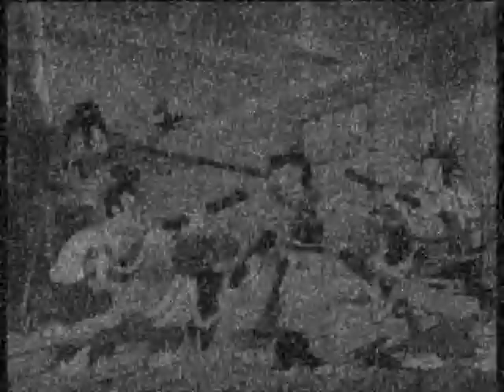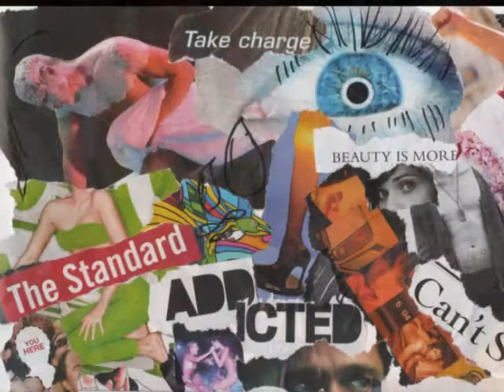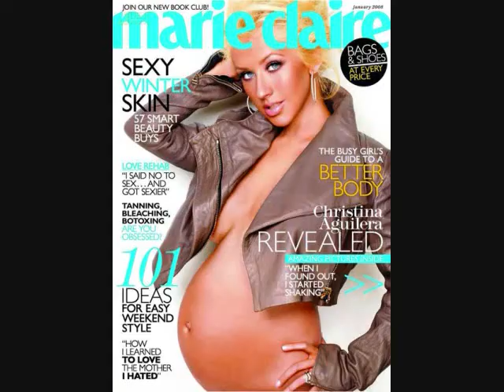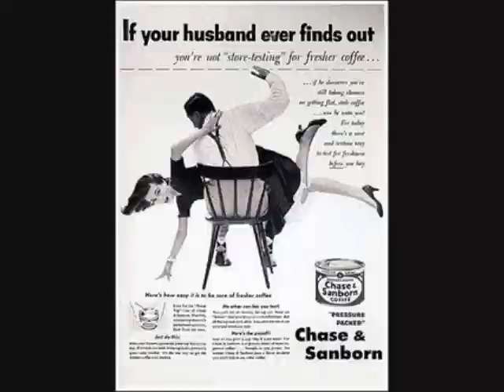A quiet Introduction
In a culture where everyone is screaming louder and louder, quiet seeks to listen to the individual's story and celebrate the act of community engagement through collaborative artistic projects.

Are you quiet?